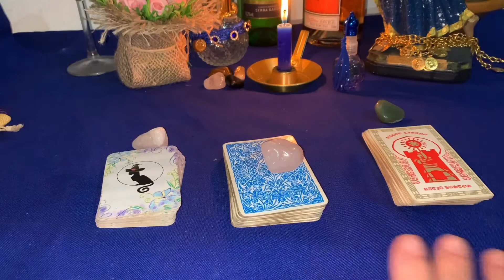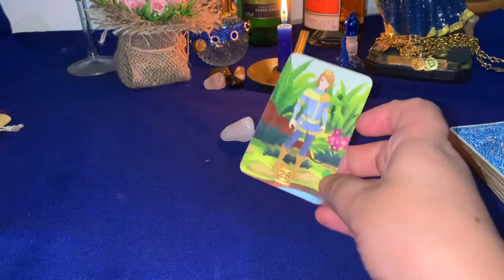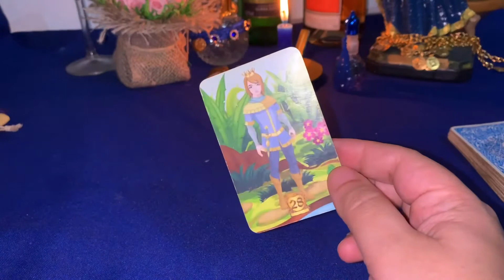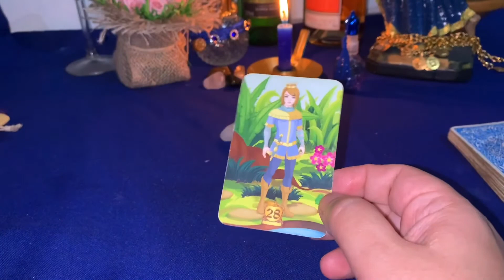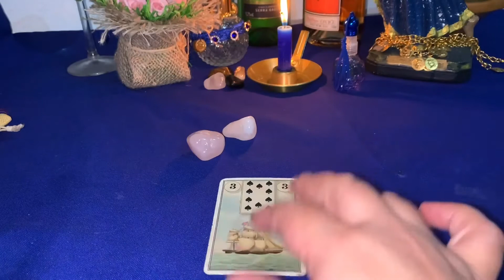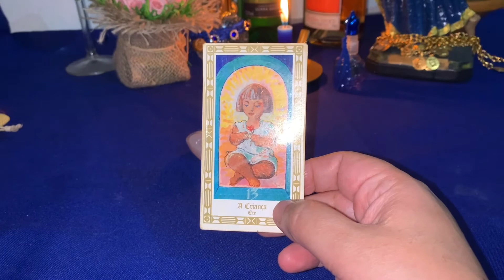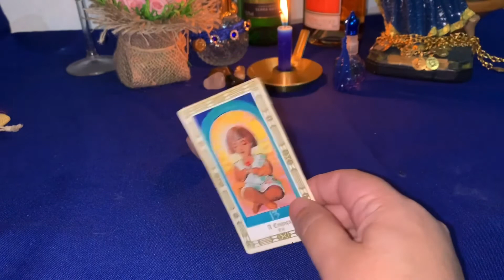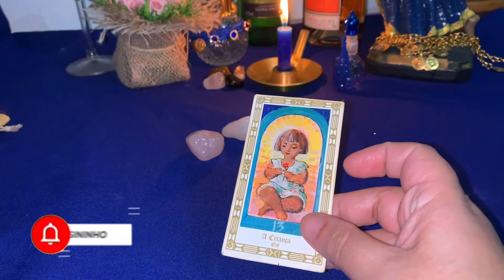Conselho da cigana pra a sua semana 🔮 Escolha a sua cartinha ❤️💕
Conselho da semana da cigana pra você 🥰🙏
Conselho da cigana pra você nesse momento
Mentalize uma pergunta e escolha a sua cartinha -
Olá meus sejam bem vindos !!

🦋🌞❤️ me segue lá no Instagram👇
  ciganinha.linda
AJUDE O CRIADOR DE CONTEUDO sendo membro do canal

Gratidão Eterna! Gratidão Hoje e Sempre!